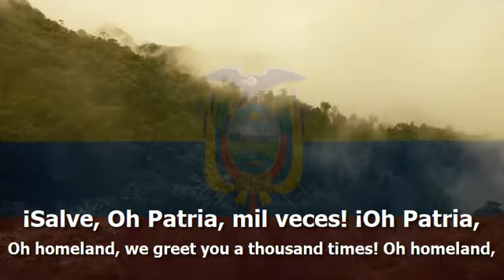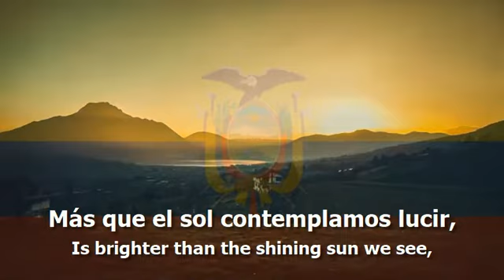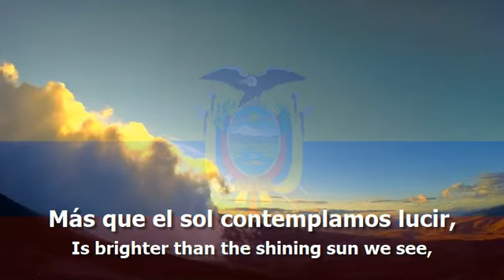National Anthem of Ecuador - ¡Salve, Oh Patria!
The national anthem of Ecuador (¡Salve, Oh Patria!/Hail Our Homeland!) with lyrics in Spanish and English (ES/EN)

- Lyrics in Spanish:
¡Salve, Oh Patria, mil veces! ¡Oh Patria,
gloria a ti! ¡Gloria a ti!
Ya tu pecho, tu pecho, rebosa
Gozo y paz y a tu pecho rebosa;
Y tu frente, tu frente radiosa
Más que el sol contemplamos lucir,
Los primeros los hijos del suelo
Que soberbio, el Pichincha decora
Te aclamaron por siempre señora
Y vertieron su sangre por ti.
Dios miró y aceptó el holocausto
Y esa sangre fue germen fecundo
De otros héroes que atónito el mundo
Vio en tu torno a millares surgir.
A millares surgir, a millares surgir.

- English Translation:
We greet you, Oh Fatherland, a thousand times!
Oh Fatherland, Glory be to you! Glory be to you!
Your breast, your breast, overflows,
Your breast overflows with joy and peace;
And your radiant face, your radiant face
is brighter than the shining sun we see,
The first sons of the soil, noble
Which the proud; the Pichincha adorns,
They declared you as their sovereign lady forever
And shed their blood for you.
God observed and accepted the holocaust,
And that blood was the prolific seed
Of other heroes whom the world in astonishment
Saw rise up around you by the thousands.
Rise up by the thousands, Rise up by the thousands.

Used Videos:
- Ecuador by Drone - Featured Creator Dave Tebbutt
- Ecuador- Sunset in Ecuador, TimeLapse.
- Producción: Sunset at Cotopaxi Volcano, Ecuador. (UHD/4K)
- Golden Ecuador Sunrise Timelapse
- Timelapse of Quito, Ecuador
- Guayaquil ECUADOR by drone
- Ecuador traditional dancers
- Galapagos Islands by drone - 4K Ultra HD
- Ecuador Flag Raising
- National Anthem Ecuador and Korea Republic (FIFA U20 World Cup Poland 2019)
- Ecuadorian Hell March (Hell March-Ecuador)
- Flag of Ecuador Waving

"Dios, patria y libertad" - "God, Homeland and Freedom"